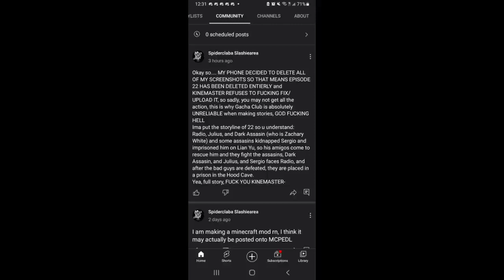Arciere Season 1 Episode 22 plot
I'm ill